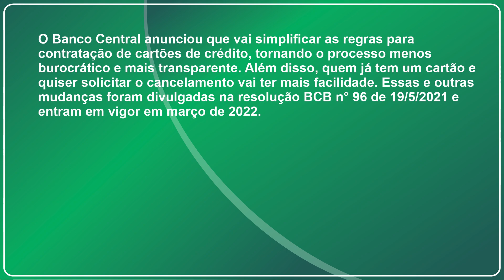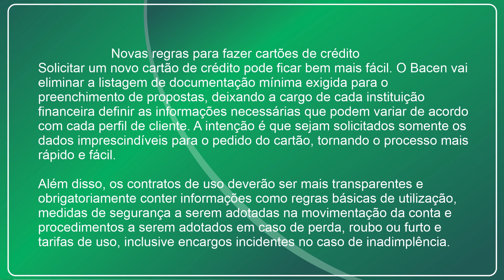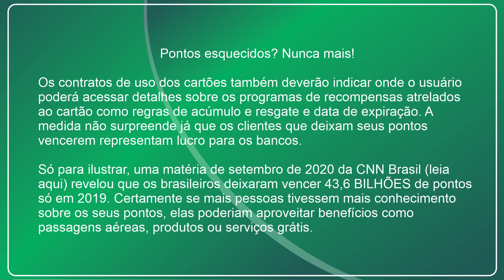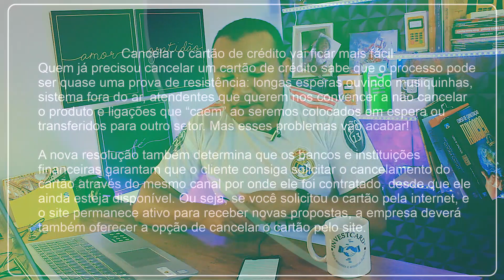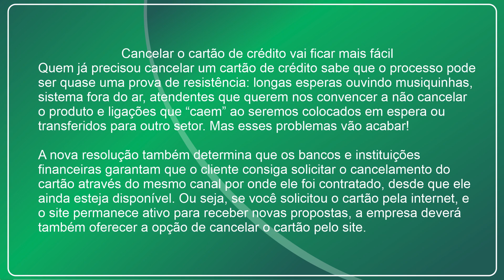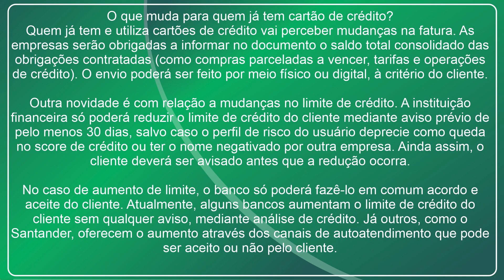BANCO CENTRAL SIMPLIFICA NOVAS REGRAS PARA FACILITAR A CONTRATAÇÂO DE CARTOES DE CREDITOS CONFIRA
O Banco Central anunciou que vai simplificar as regras para contratação de cartões de crédito, tornando o processo menos burocrático e mais transparente. Além disso, quem já tem um cartão e quiser solicitar o cancelamento vai ter mais facilidade. Essas e outras mudanças foram divulgadas na resolução BCB n° 96 de 19/5/2021 e entram em vigor em março de 2022.

RECARGA PAY

PICPAY

MEUS CANAIS

INVESTCARD+